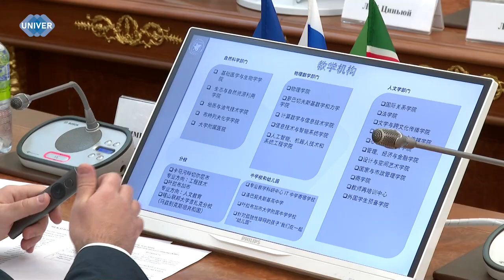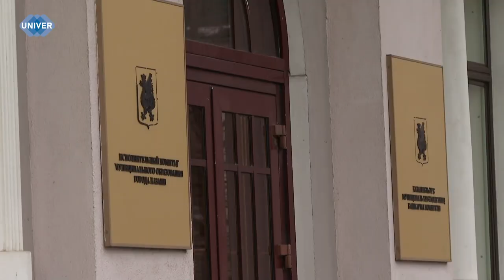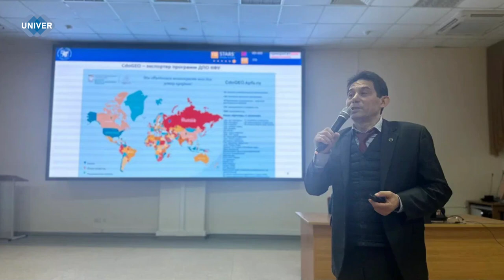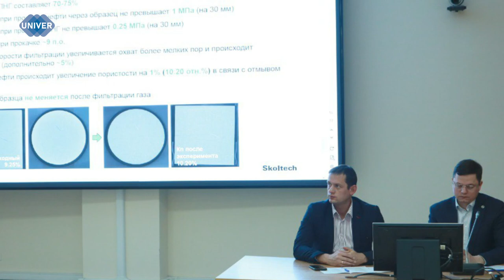UNIVERНОВОСТИ от 22.12.2023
До Нового года остаётся всё меньше времени, а погода за окном оставляет желать лучшего. Резкое потепление превратило улицы в огромный каток, а жители города обеспокоены возможным отсутствием желанного зимнего мороза, который создавал бы новогоднее настроение.

Одна из самых известных примет гласит: «Как Новый год встретишь, так его и проведёшь». По восточному календарю приближающийся 2024 – год Зелёного Деревянного Дракона. В китайской культуре мифическое животное символизирует власть, благородство, честь, удачу и успех. О том, какие аксессуары и одежда лучше всего подойдут для празднования и как стиль влияет на наш образ, узнаете в следующем сюжете.